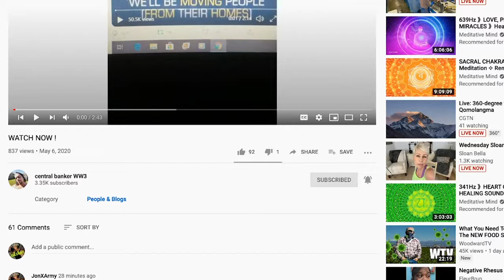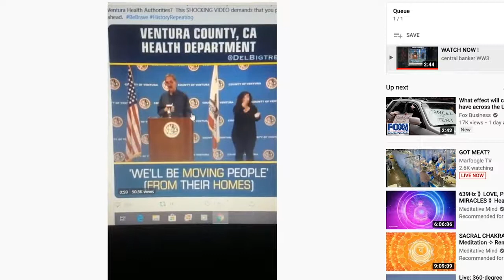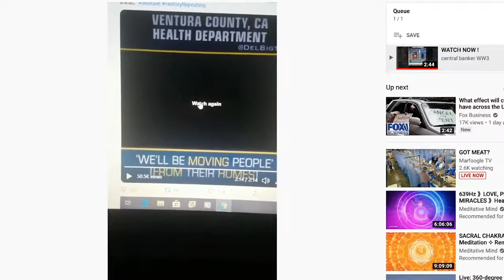FORCED Removal From Homes Coming (GMS Austere Man)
Ecclesiastes 8,5 Whoever keeps the commandment will feel no evil; and the heart of a sage recognizes both time and judgment. "If you don't take the RFID-Chip, this will eventually happen to you. The 144,000 are maybe affected by this"